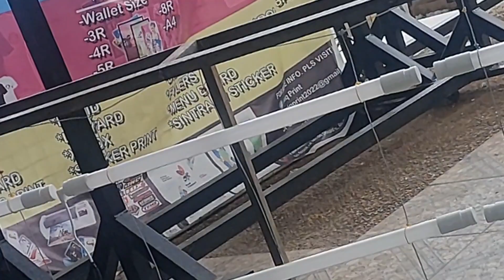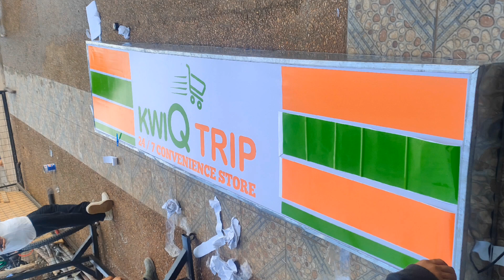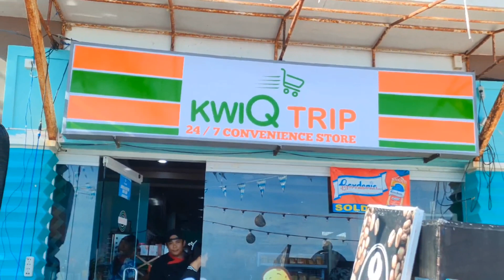HOW TO MAKE PANAFLEX SIGNAGE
Whether you need a visual signage that represents your company or a textual sign of your shop or commercial building, we've got you covered! We can customize and fabricate all types of Panaflex signages of different shapes and sizes based on our clients specifications.
We have the capacity to design and install Panaflex signages with specifications tailored to your unique requirements.